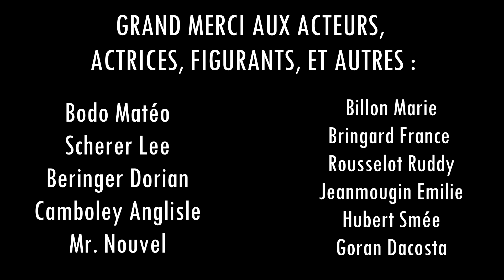Non au Harcèlement - Lycée Colomb - Académie de Besançon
Vidéo réalisée par les élèves du  Lycée Colomb de l'Académie de Besançon